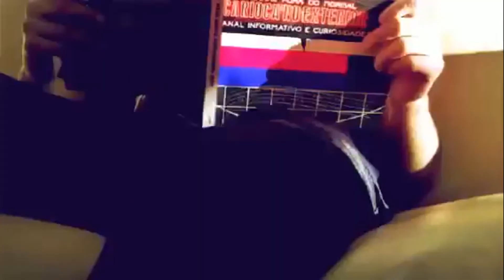*Exposição de automóveis na Armação de Pera Portugal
brasileirospelomundo brasileironaeuropa brasileironoexterior “Junte-se a nós em um passeio pela ciclovia de Essen, na Renânia do Norte-Vestfália,Dados adicionais: As imagens deste vídeo foram feitas por Tinho Carioca (Walter Santos)
Imagens: Local dos vídeos na cidade de Essen.
Vejam as localidades próximas as filmagens, veja o que postei no Google Maps
Local Guide nível 9

Agradeço por visitar meu canal e assistir este vídeo e outros contidos na playlist.

📛também não se esqueça de marcar o 🔔 sino para receber notificação de novo vídeos.

Escreva seus comentários ou perguntas sobre Alemanha, é muito importante para os visitantes e seguidores deste canal.

Sua participação é muito importante para os seguidores desta página, aguardamos seus comentários e perguntas diversas iremos responder no nosso bate-papo aberto sem fronteiras.